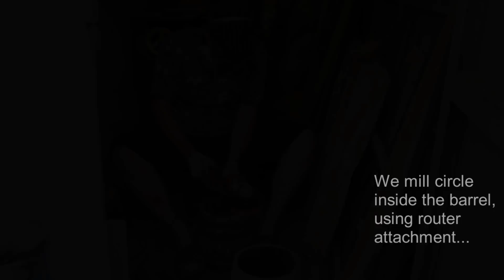CHERRY BARREL made by hand | DIY | How to make a barrel from an old log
How to make a wooden barrel from an old cherry log with your own hands. We make a barrel of cherries at home. Making a wooden barrel in a small garage. Video on the "TM ZHENATAN" YouTube channel.
Facebook group: Wine and barrels TM ZHENATAN